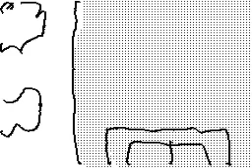Kunckles Bad Times XD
This is Kunckles Fun Time now he get to be in pain XD